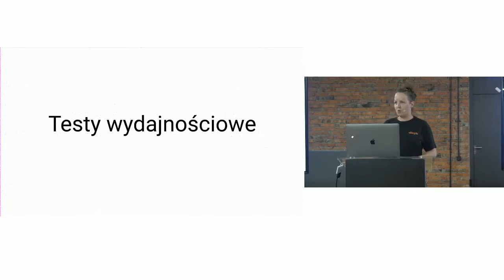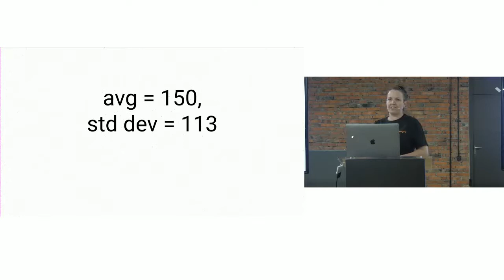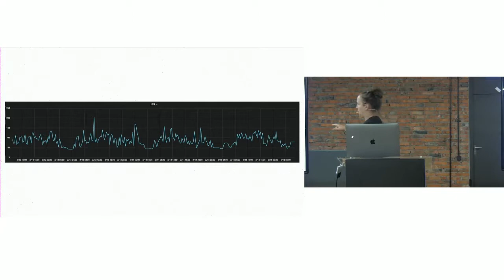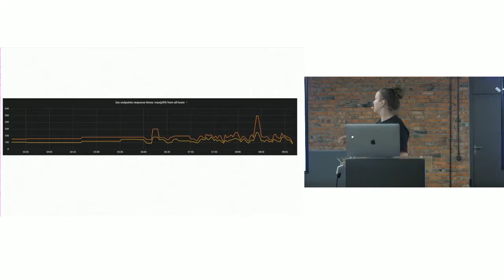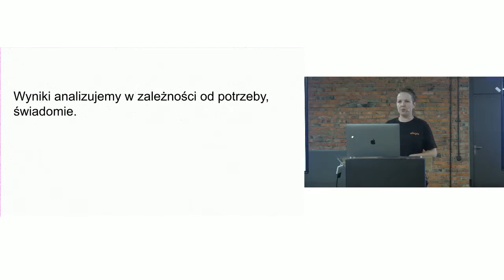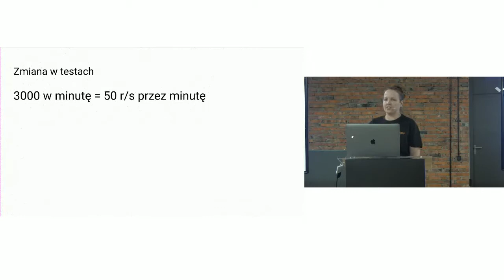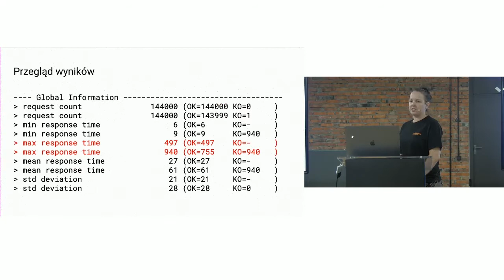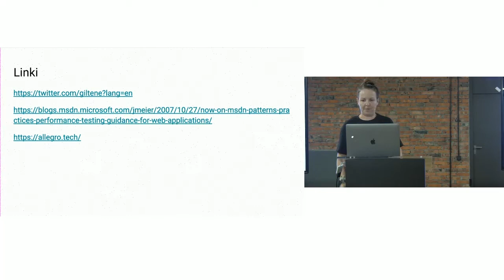"Testy wydajnościowe". Ewa Borzym, Allegro.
Zastosowanie percentyli do opisu czasów odpowiedzi usługi może dawać poczucie bezpieczeństwa. Niestety niewłaściwe użycie dowolnego algorytmu analizy próbek może przekłamać wyniki podobnie jak użycie zwykłej średniej. Mój zespół utrzymuje usługę obsługującą setki tysięcy użytkowników Allegro. Podczas prezentacji opowiem wam o problemach, na które natrafiliśmy podczas testów wydajnościowych tej usługi oraz jak je rozwiązaliśmy.

Prelegent: Ewa Borzym, Allegro.

Tester oprogramowania od siedmiu lat. Obecnie pracuje w Allegro, gdzie wdraża w życie dobre praktyki testerskie. Jest fanką częstych wdrożeń i automatyzacji testów. Najlepsze chwile w pracy kojarzą jej się z udanymi wdrożeniami nowych wersji aplikacji, których nie trzeba było testować ręcznie.

Język prelekcji: polski.